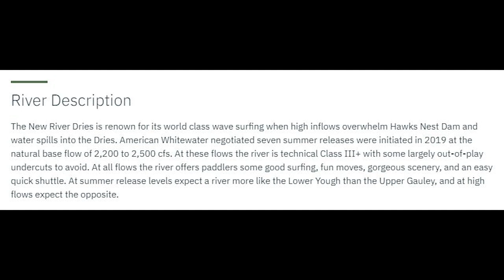New River Dries June 2021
Whitewater kayaking on the New River Dries near Gauley Bridge, WV. Class III release level, end of June 2021. Columbus Outdoor Pursuits. Wavesport Fuse 56